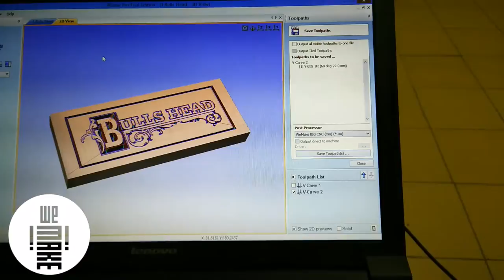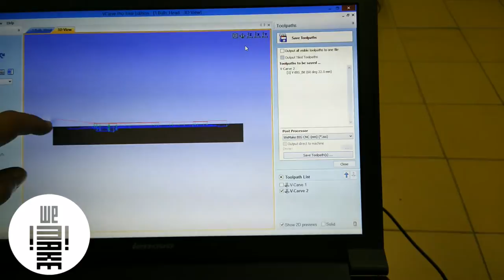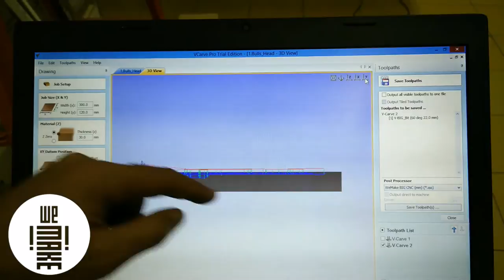BigCNC 4 - Azzeramento sull'Origine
WeMake - Milan's Makerspace e' dotato di una fresa a controllo numerico di grandi dimensioni a 3 assi adatto alla fresatura, foratura, profilatura di materiali teneri come legno, plastiche e materiali compositi.

Area di lavoro: 2600 mm * 1200 mm * 250 mm

Questo e' il quarto di 8 video per imparare ad usare la fresatrice.
Per accedere alla fresa in modo indipendente bisogna attivare la Membership a WeMake e frequentare il corso che ne fornisce l'abilitazione.

Trainer: Costantino Bongiorno
Riprese e Montaggio: Enrico Molinari